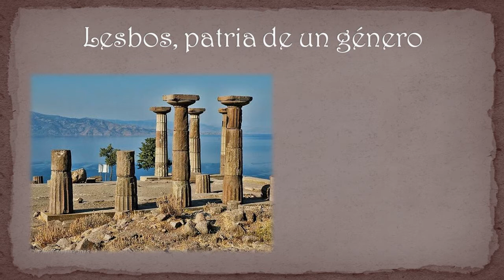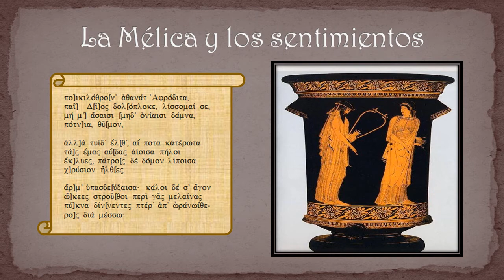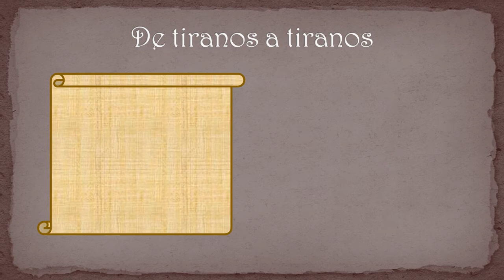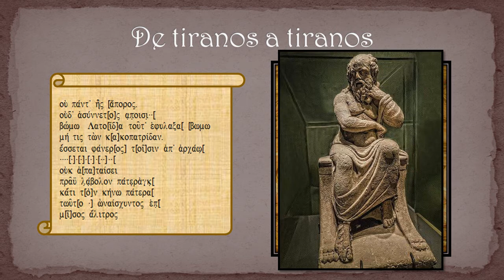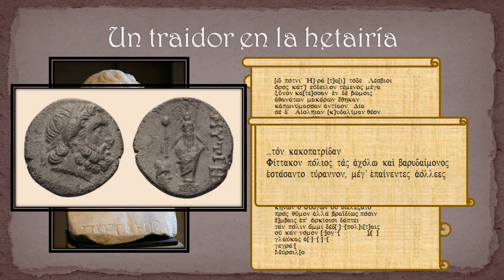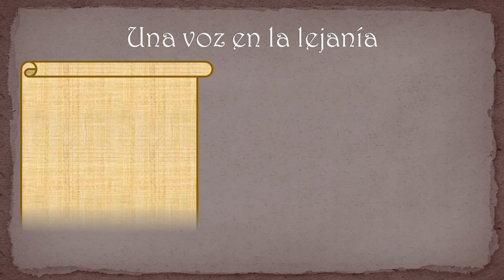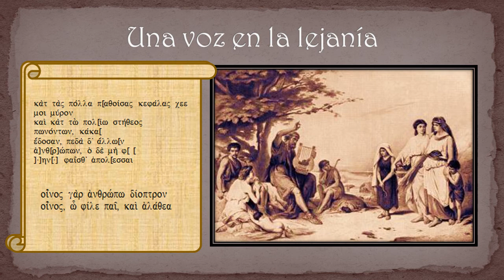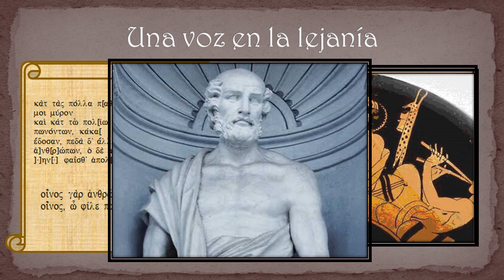Literatura Griega I clase 29 Poesía mélica y Alceo de Mitilene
Exposición del concepto y desarrollo de la poesía mélica griega y del primero de sus representantes lesbios, Alceo.